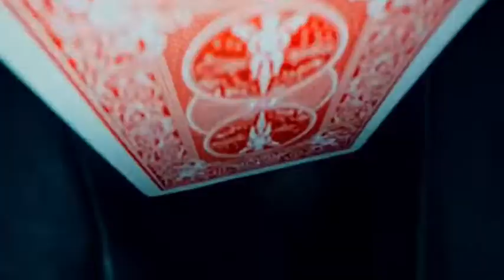高雨田大魔王 ~~Ảo thuật tiktok Trung Quốc 🇨🇳